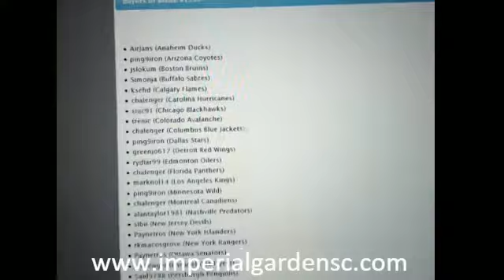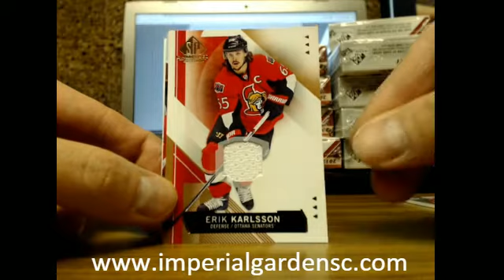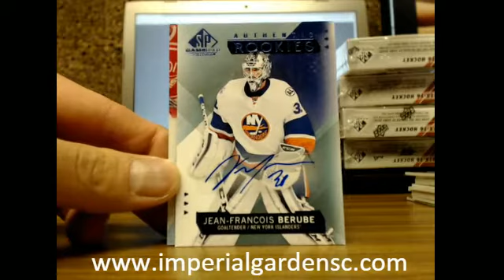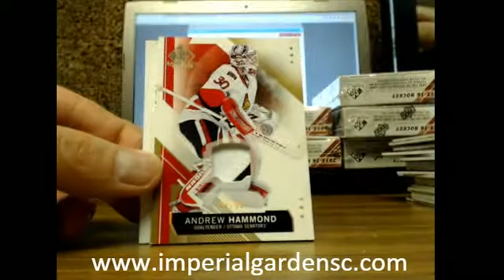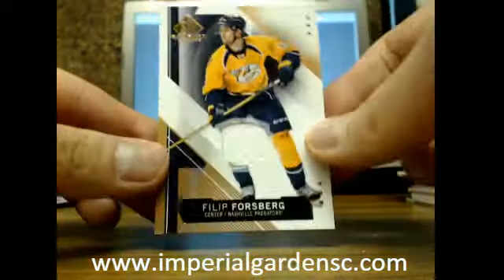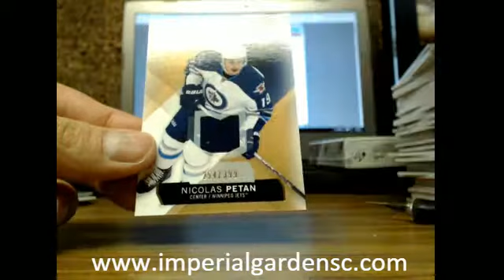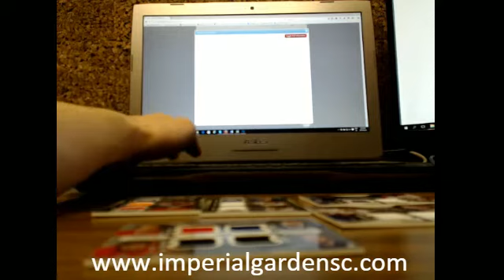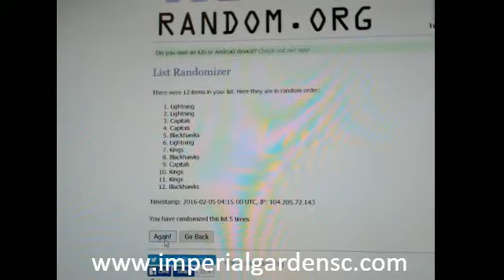Case Break #1257: 15-16 UD SP GAME USED (SPGU) 10 BOX NHL CASE BREAK